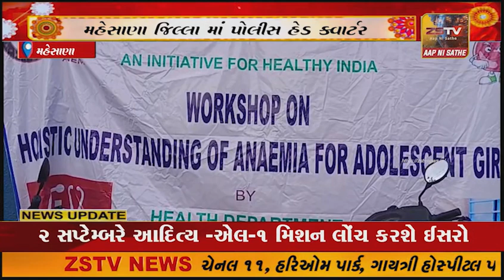મહેસાણા જિલ્લા માં પોલીસ હેડ ક્વાર્ટર ઓડિટોરિયન હોલ ખાતે માકેર કાર્યક્રમ યોજાયો